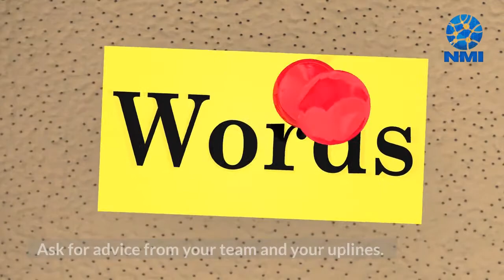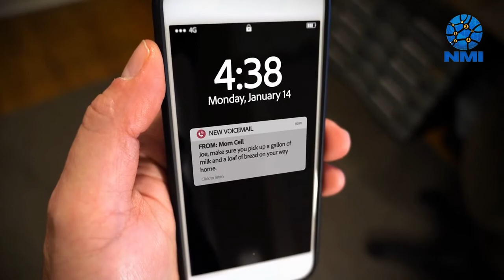How To Show Kindness In Your Business?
Best DSLR Camera:

Best laptop: